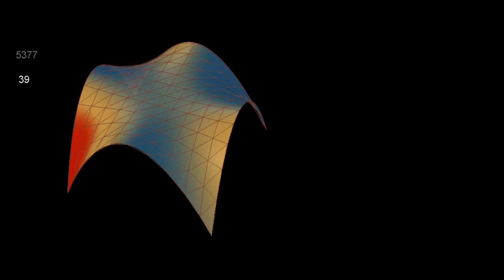Generative Optimization workshop_ADAPTIVE BEHAVIOURS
[Project title] Adaptive Behaviours
[Dates] 8-14 April 2013
[Function] Adaptive Shading Structure
[Objective] Making better use of solar radiance in any environment
[Materials] Any material
[Technology] Rhinoceros + Grasshoper + Diva + Weaverbird
[Team] Larisa Ratoi, Monica Cretu, Zoia Bafani

We introduce a FRESH METHODOLOGY to OPTIMIZE AN IDEA, through a challenging problem-solving way of thinking.
This will be accomplished starting from the concept, moving on to decision making and continuing with digital and generative design tools TO GET THE BEST SOLUTION for each problem.
WHY? The world is complex and ever-changing and we need to be able to handle the volume of information we receive and, of course, to find and choose the best solution. Therefore, we direct our ATTENTION TO THE CAUSE, and not only on the effects/solutions.
We will learn from NATURE, the only "company" that has not gone bankrupt in over 4000M years, and its GENERATIVE SOLUTIONS.

PROJECT GOAL_ADAPTIVE BEHAVIOURS
The goal was creating a parametric structure capable of adapting to any type of environment and any weather conditions. The structure's adaptability was insured by the base module and the geometry of the structure was configured, so that, it can either increase or decrease in height, in order to be able to get the necessary quantity of solar radiation. The structure's perforations can provide cold and dark environments with natural light and energy if needed and also act as a barrier against light and heath in warm environments as well. The structure can be assembled also in natural and urban environments and can support large varieties of activities and functions, in conformity with its scale and level of development. The primary advantage of its modularity is that the structure can be extended with other similar modules for better function and usage. The principles of construction can be simple and can vary in dimension, without having its initial adaptable skin like wrap surface altered.